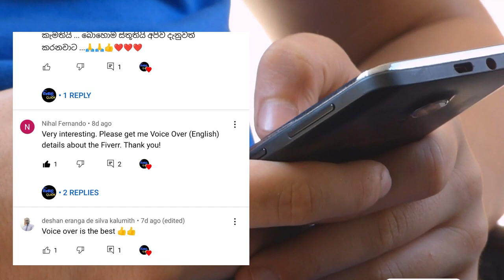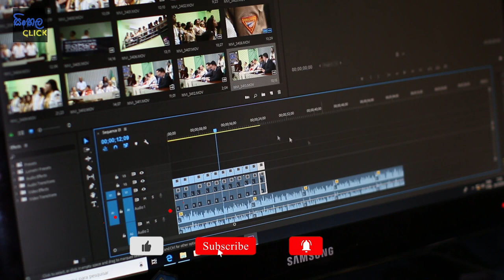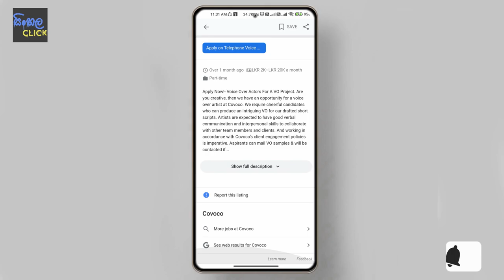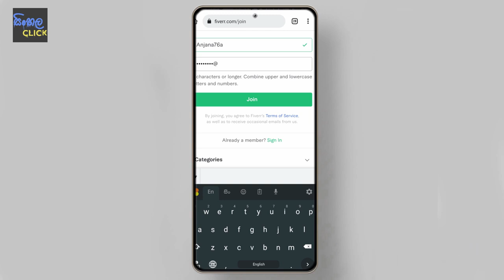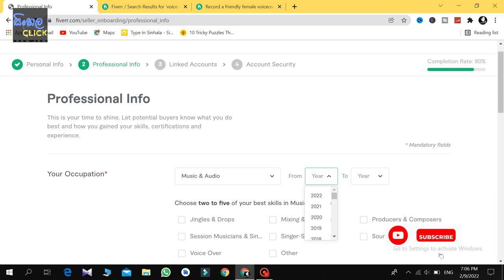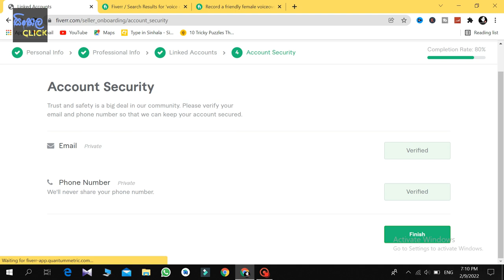Voice over කරලා මාසයකට 200,000 උපයමු | Part time Jobs Srilanka | sinhala | Jobs for student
This video include how to voice over gig make fiverr sinhala & all details about voice over jobs sinhala